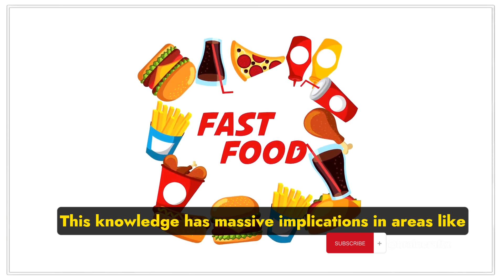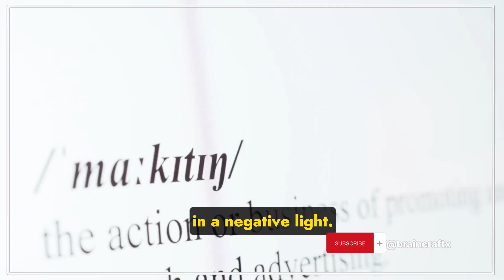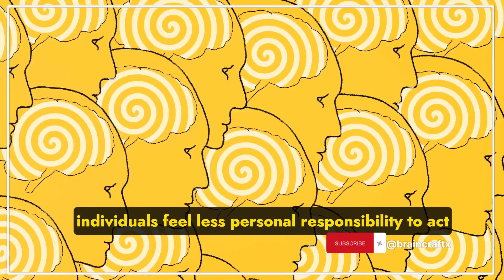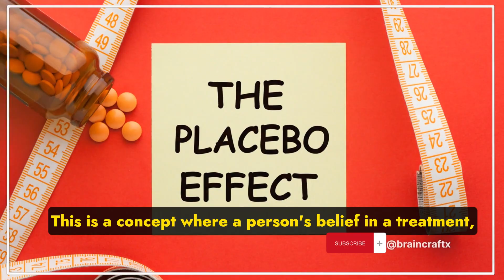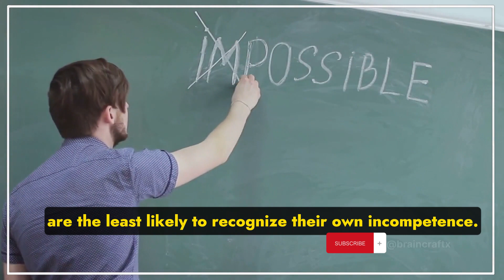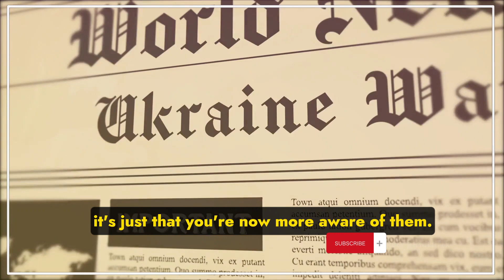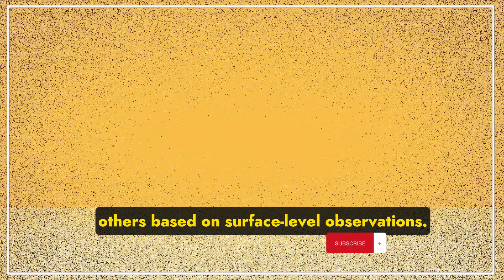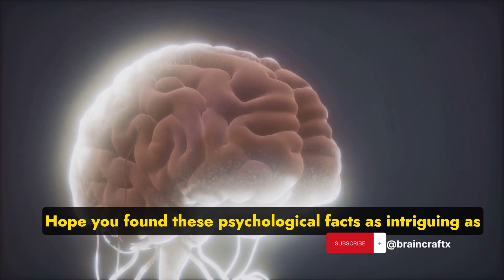9 Amazing Psychology Facts That Will Change How You View Human Behavior | Informative | BrainCraft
Explore 9 Amazing Psychology Facts About Human Behavior and the mind-boggling intricacies that shape our actions and decisions.

In this video 👈 we'll explore 9 astonishing psychology facts that shed light on the inner workings of the human psyche. Prepare to be amazed as we unravel the mysteries behind these intriguing psychological phenomena

1. Color Hues Effect: Discover how colors can profoundly impact our emotions, perceptions, and even decision-making processes. Different hues evoke varying psychological responses, influencing our moods, preferences, and overall cognitive experience.

2. Halo Effect: Unravel the psychological phenomenon that shapes our overall impression of someone based on specific positive traits or qualities. When we perceive one admirable attribute in a person, we tend to assume they possess other favorable qualities as well.

3. Reminiscence Bump: Explore why certain memories from our past seem more vivid and memorable than others. The reminiscence bump refers to the tendency for people to recall more events from their adolescence and early adulthood, creating a cognitive peak in their autobiographical memory.

4. Bystander Effect: Understand the unsettling tendency of individuals to be less likely to help others in distress when in the presence of a larger group. This diffusion of responsibility can hinder timely assistance, and we'll examine the psychological factors contributing to this phenomenon.

5. Placebo Effect: Delve into the fascinating placebo effect and how the mind's power can influence our physical well-being. The belief in a treatment's efficacy can lead to real physiological changes, even in the absence of active medical intervention.

6. Solomon's Paradox: Uncover the intriguing disconnect between knowledge and behavior, where people make seemingly illogical choices despite being well-informed. This paradox highlights the challenges in applying knowledge effectively to real-life situations.

7. Dunning-Kruger Effect: Learn about the cognitive bias that causes people with limited expertise to overestimate their abilities, often leading to comical or disastrous results. Understanding this effect can help us navigate competence and self-awareness.

8. Frequency Illusion / Bader-Meinhof phenomenon: Explore how our brain can trick us into believing that something we just learned or noticed is suddenly everywhere. Also known as the Baader-Meinhof phenomenon, this effect sheds light on selective attention and cognitive biases.

9. Fundamental Attribution Error: Understand the tendency to overestimate the influence of personality and underestimate the impact of external factors when explaining other people's behavior. This cognitive bias can impact our perceptions and interactions with others.

00:00 Color Psychology
00:40 Halo Effect
01:33 Reminiscence Bump
02:32 Bystander Effect
03:34 Solomon's Paradox
04:31 Placebo Effect
05:27 Dunning-Kruger effect
06:20 Bader-Meinhof Phenomenon
07:16 Fundamental Attribution Error

9 Amazing Psychology Facts That Will Change How You View Human Behavior | Informative | BrainCraft

Join us on this eye-opening expedition into the realms of psychology, where we uncover the hidden forces that govern our actions and decisions.

आश्चर्यजनक मनोविज्ञान तथ्यों को जानें।